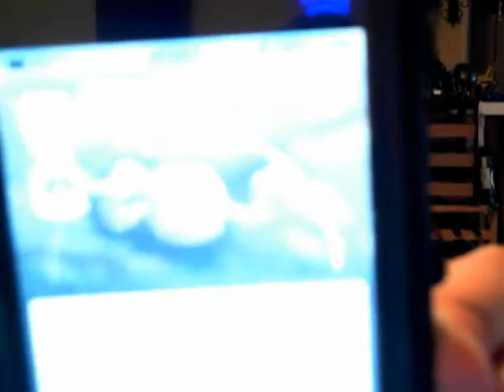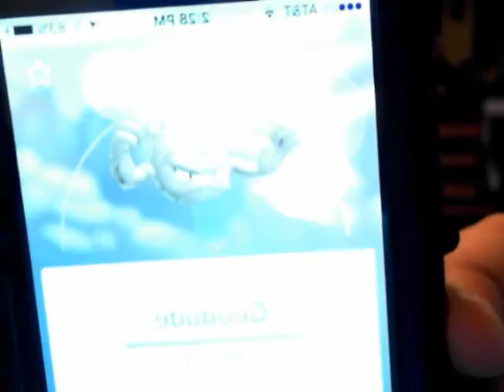Top 16 Anime Song Part 1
Here is the top 16 list you all been waiting for, Top 16 Anime Songs! Part 2 will be coming soon! If you would like to listen to a particular song, the links to all the songs in this part is in the video and I'm creating a playlist just for these anime songs. Enjoy ninjas and become a ninja today!
Deviantart: NinaGeek818
Cosplayer Amino: SamuraiMagestic